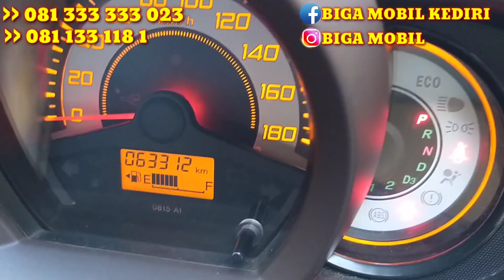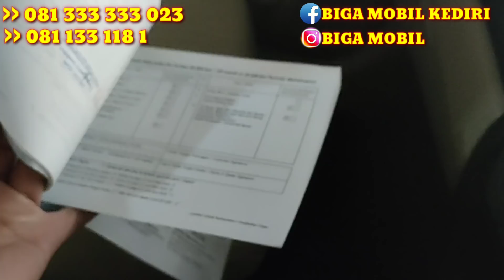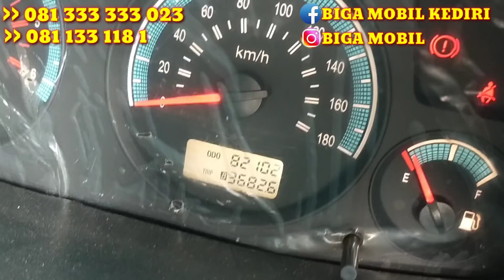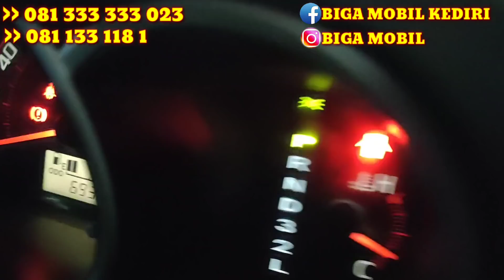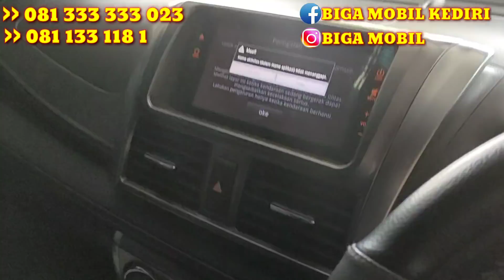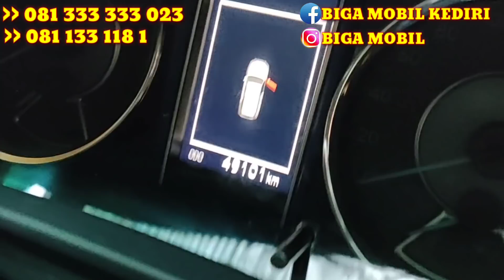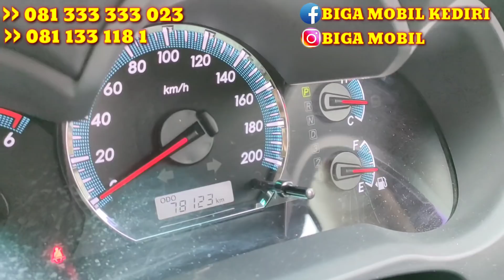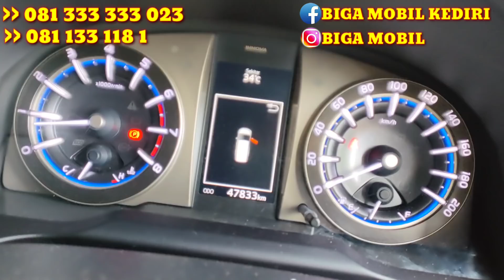Mobilio Brio Yaris Terios Panther HRV Fortuner Innova_Jual Beli MobilBekas Kediri Blitar Tulungagung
Jual beli mobil bekas Kediri Blitar Tulungagung Nganjuk Jawa Timur

Review Mobkas Bagus Jawa Timur

Mobilio Brio Yaris Terios Panther HRV Fortuner Innova

Untuk melihat profil showroom, ready stok dan video transaksi harian kita bisa cek langsung di Instagram atau Facebook BIGA MOBIL KEDIRI

Hub.

Atau